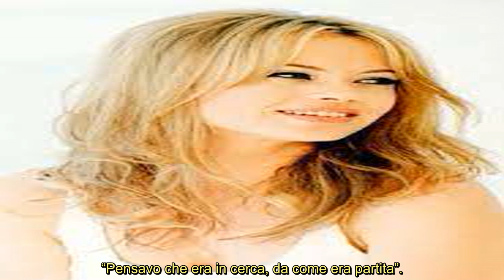Anna Falchi “Non è possibile!”, pasticcio in diretta a I Fatti Vostri